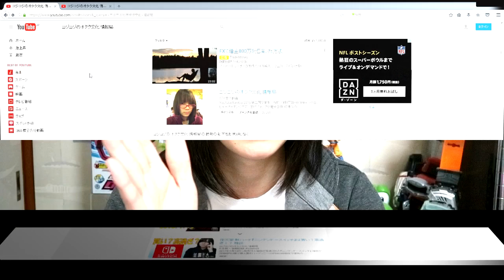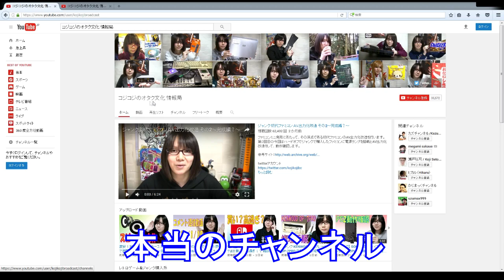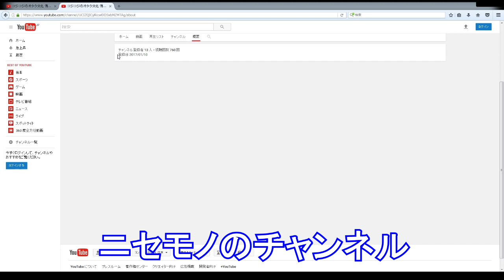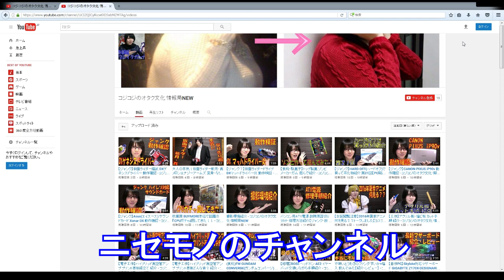有名ＹｏｕＴｕｂｅｒの証？遂にニセモノ現る！！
YouTube初めて2年半…紆余曲折あってyoutubeNEXTUPに入賞させて頂いたり色々あったんですけど、遂にニセモノ現れました！